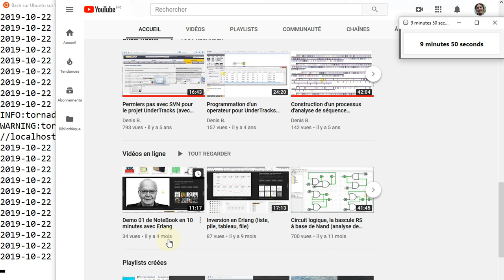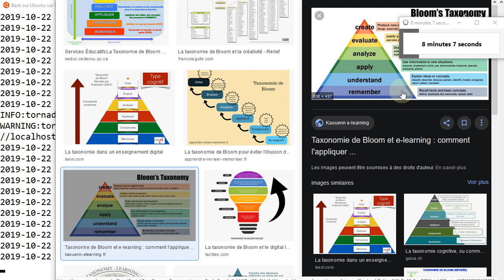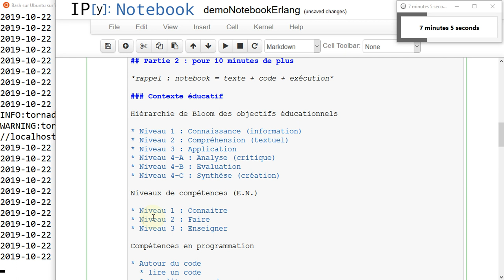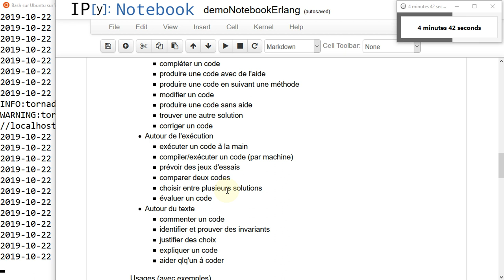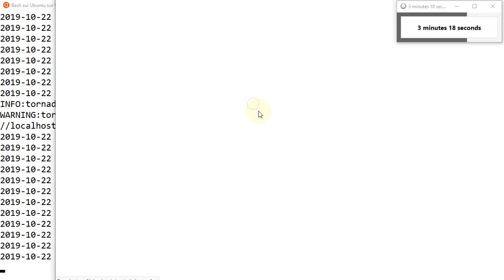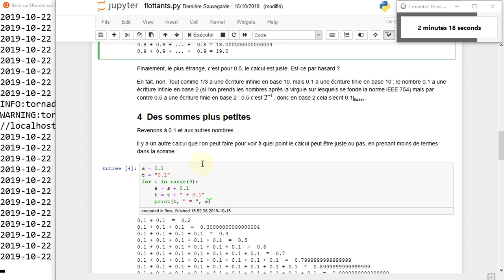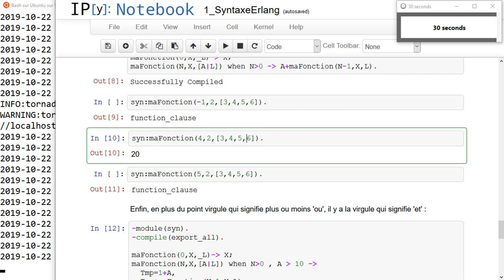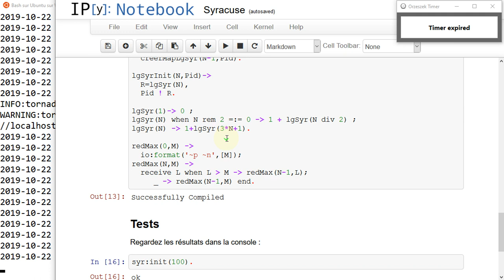Demo 02 de NoteBook en 10 minutes (coté enseignant)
Attention : la vidéo se termine brutalement (le temps imparti ...), avant d'aborder le coté élève, mais ce coté est abordé par une autre vidéo :
  Demo 03 de NoteBook en 10 minutes (coté étudiant)